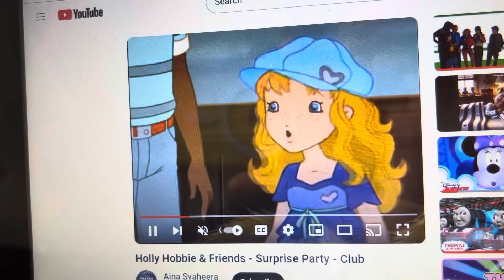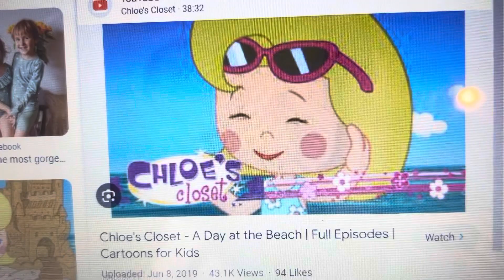Holly as Thomas and friends Holly and the mail episode part 2/Edward and the mail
For @ElevatorsinDCandMaryland